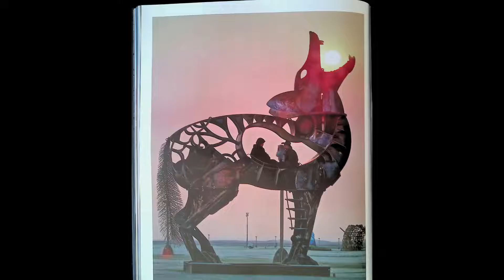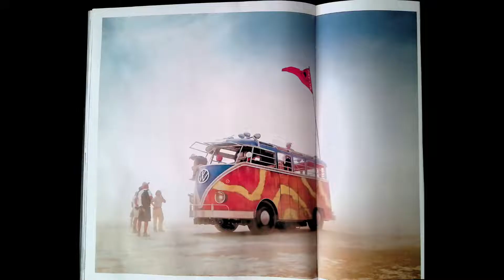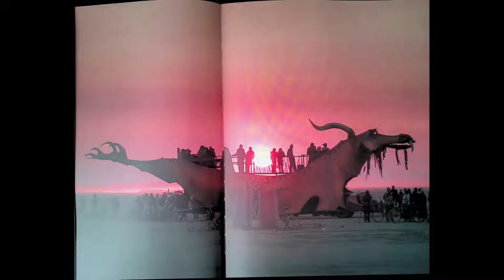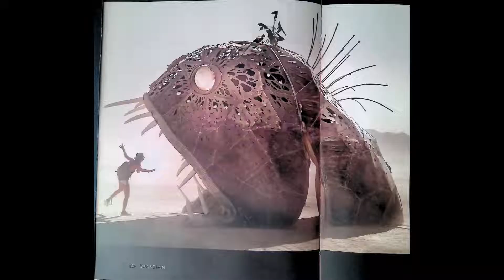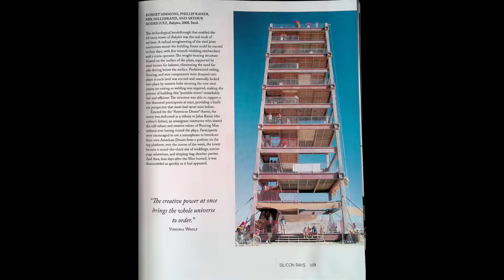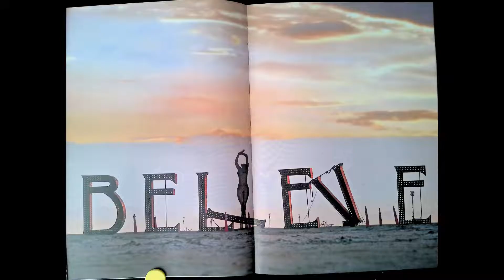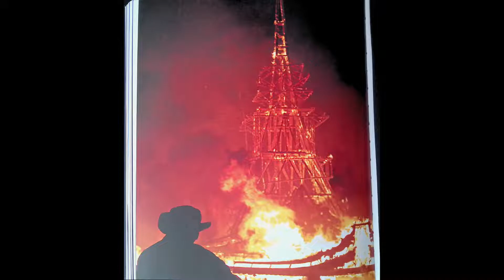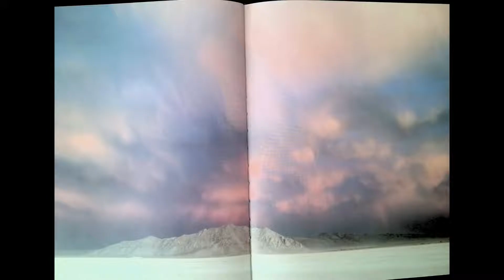Burning Man: Art on Fire. Black Rock City, USA. BOOK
About the Author:
Jennifer Raiser is a writer, nonprofit leader, and Burner. Burning Man: Art on Fire (2014/2016/2023, Quarto/Epic Ink,) is a love letter to her happiest place on earth, Black Rock City. Known on playa as CocoCabana, she volunteers with the Black Rock Rangers and Gate, Perimeter, and Exodus departments; she has served as the Treasurer and Board Member of the nonprofit Burning Man Project since its founding. She is the author of In the Spirit of Napa Valley (2015, Assouline) and The Art of Being Bill: Bill Murray and the Many Faces of Awesome (2018, Quarto/Race Point Publishing), and has written extensively for the San Francisco Chronicle, Huffington Post, and numerous other publications. Previously, she founded Raiser Senior Services, managing luxury retirement communities as described in her book Designing Retirement Communities for the Future (1998, John Wiley and Sons). She has gratefully served on thirteen nonprofit boards. She earned both a BA in English Literature and an MBA from Harvard University. A San Francisco native, she lives near the Presidio with a superabundance of pets, books, and costumes.